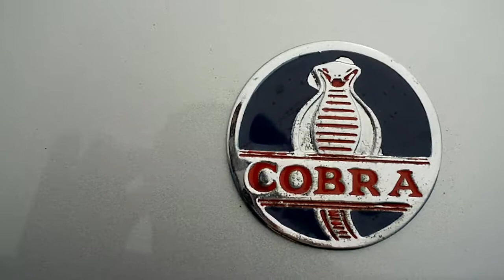Circuito da Boavista 2011 AC Cobra